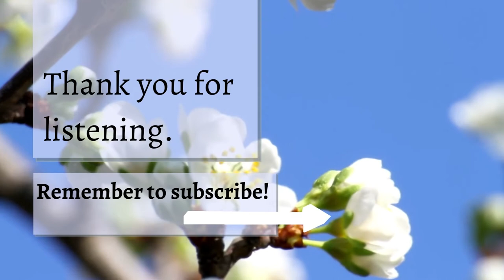Read Aloud Poetry for Contemplation/Sleep/Calm - A Something In A Summer's Day, by Emily Dickinson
Join me as I read aloud "A Something In A Summer's Day" by American 19th century poet Emily Dickinson.

For meditation, mindfulness, serenity, calm and peace.

Transcript:

A something in a summer's Day
As slow her flambeaux burn away
Which solemnizes me.

A something in a summer's noon—
A depth—an Azure—a perfume—
Transcending ecstasy.

And still within a summer's night
A something so transporting bright
I clap my hands to see—

Then veil my too inspecting face
Lest such a subtle—shimmering grace
Flutter too far for me—

The wizard fingers never rest—
The purple brook within the breast
Still chafes its narrow bed—

Still rears the East her amber Flag—
Guides still the sun along the Crag
His Caravan of Red—

So looking on—the night—the morn
Conclude the wonder gay—
And I meet, coming thro' the dews
Another summer's Day!